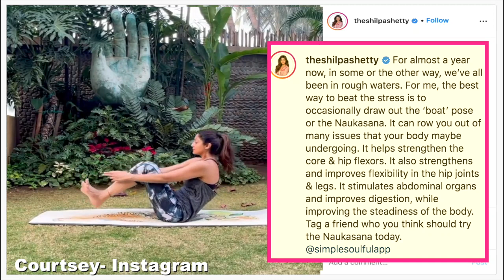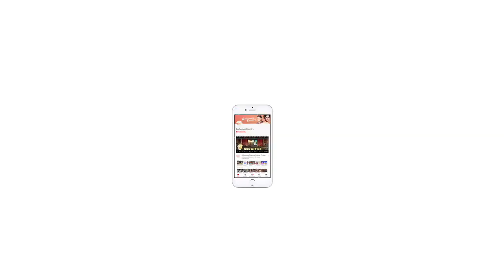Shilpa Shetty's yoga tip to beat stress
Bollywood actress and yoga enthusiastic Shilpa Shetty Kundra on Monday suggested the right yoga to bust stress, and improve core strength and flexibility of the hip joints and legs.